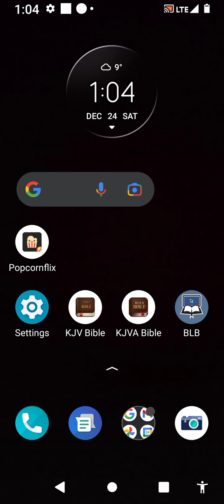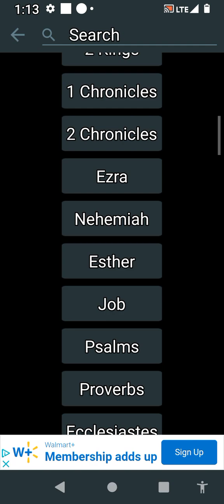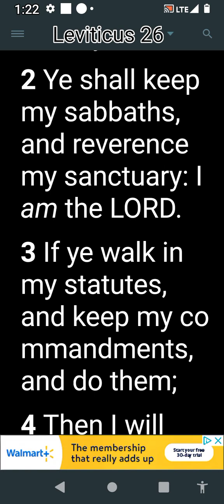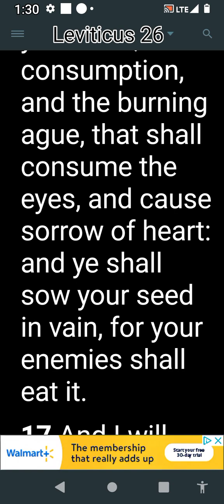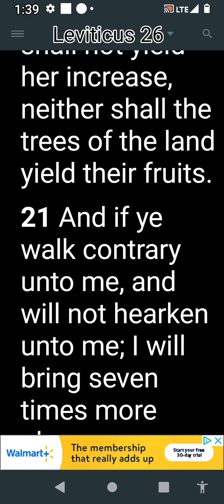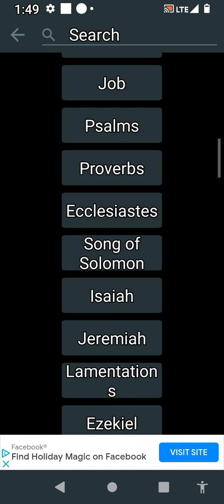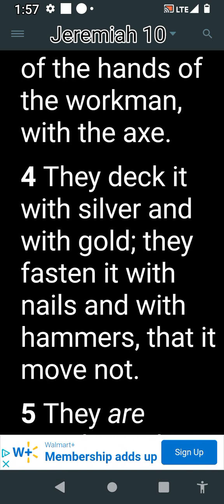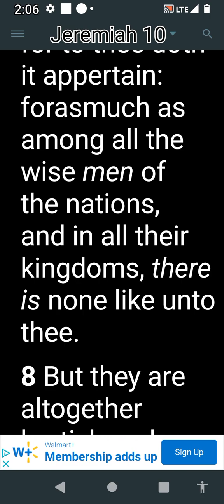Famine Lamentation Mourning and Woe.